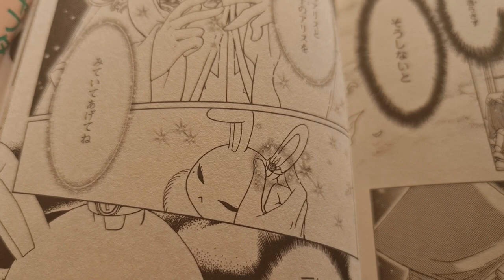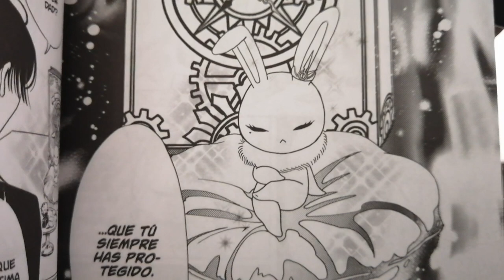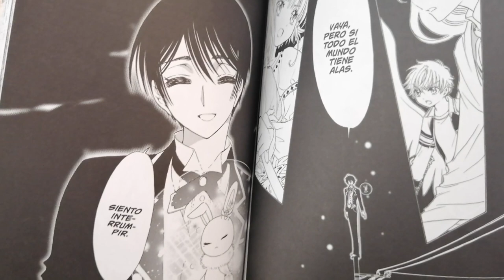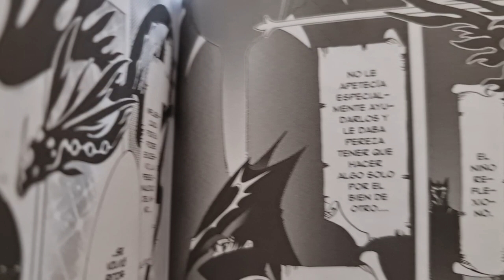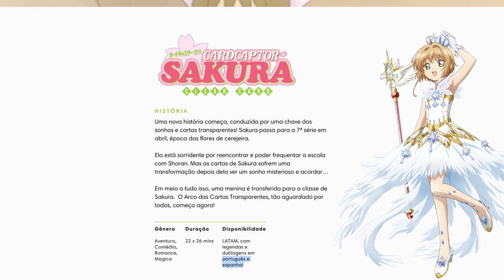¡SAKURA RECUERDA Y LE HACE UNA PROMESA A AKIHO! | MANGA 73 SAKURA CLEAR CARD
El capítulo 73 del manga de Sakura Clear Card nos trae nuevos misterios resueltos.

Contenido:
0:00 Inicio
0:43 Resumen 73
5:27 Record aparece
7:26 Teorías locas
8:25 Poderes de Momo
9:50 ¿Doblaje?

¡Tuvimos varias teorías cumplidas! Vean el resumen y análisis del capítulo 72